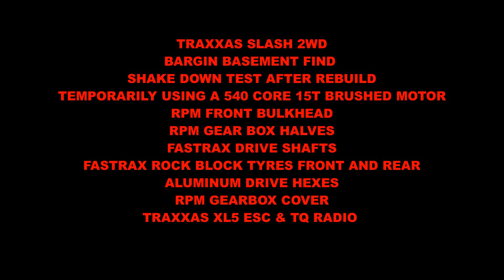Traxxas Slash 2WD with onboard sound shakedown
This is my bargain basement Slash 2wd. this is its first proper shakedown run after fitting a few upgrades, RPM front bulkhead, RPM gearbox halves, RPM gearbox cover.  This is some tarmac running, grip wise much happier with these tyres on tarmac.  Also using a temporary motor (Core RC 540 15T)  as when i got this truck it had a standard Tamiya 540 silver can in it . All in all very happy day .. on and off camera truck ran faultless.